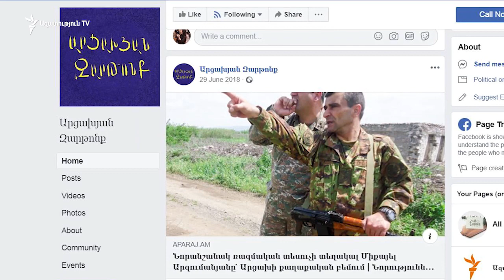Արշավիր Ղարամյանը նշանակվել է Արցախի Անվտանգության խորհրդի քարտուղար